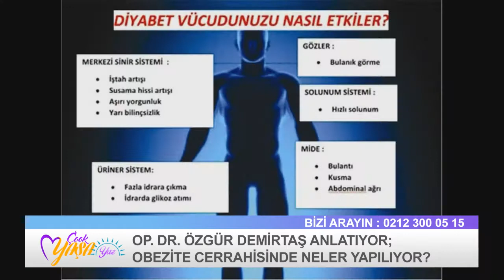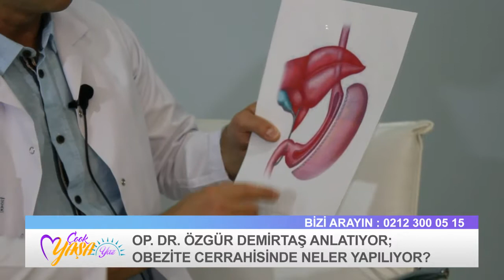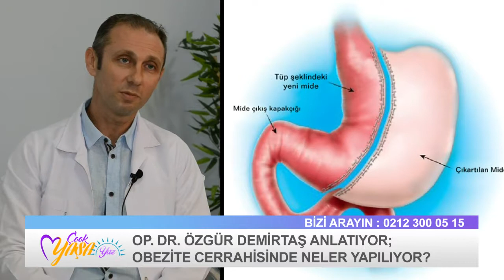OP DR ÖZGÜR DEMİRTAŞ